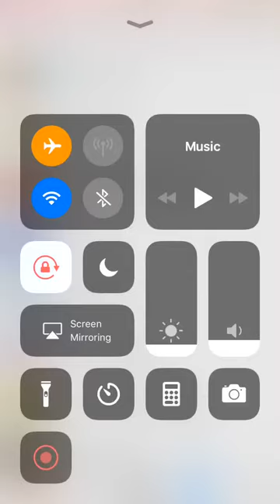Doodle Jump - Facebook Messenger Gameplay HD